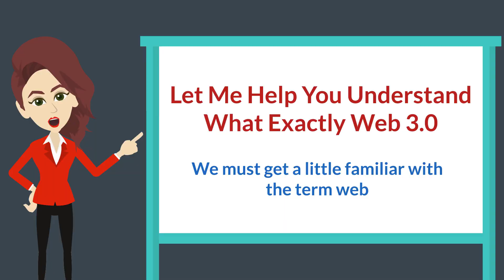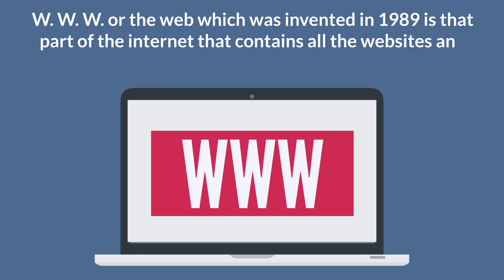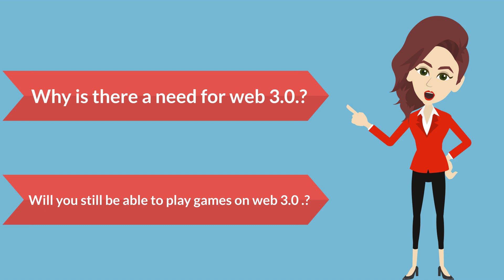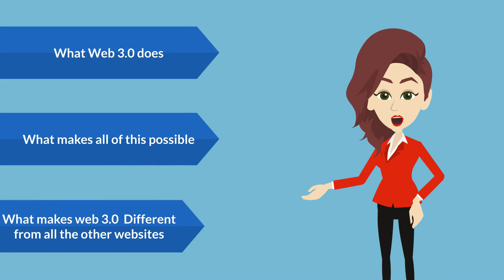Web 3.0 Explained as if you were 5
In this video, We will explain you very simply what is the web 3.0. how did it start and how it can benefit the Metaverse for 2022 and the upcoming year.

Successful mindset
Cryptocurrencies 2022
Metaverse technology
Web 3.0
Mindset of high achievers
Wealth creation tips
Money
Invested Knowledge
Xrp
Cardano
Btc
Hex
Dogami